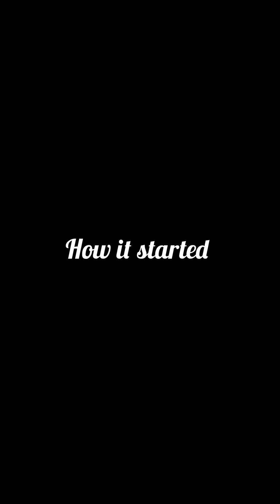We came to reveal the test results but what happened will keep you speechless